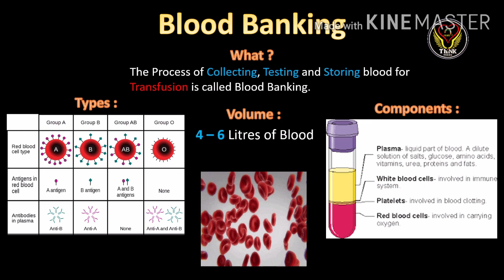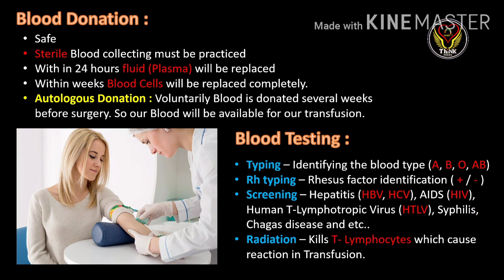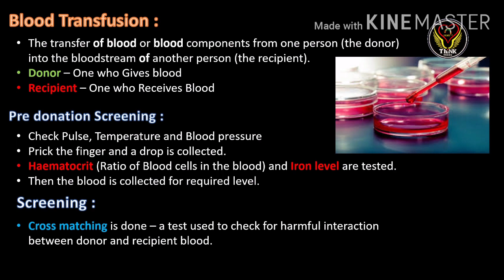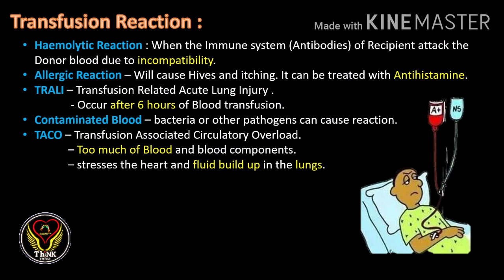Blood Transfusion | Banking | Transfusion Reaction | Blood Donation | Biology | ThiNK VISION | TNK